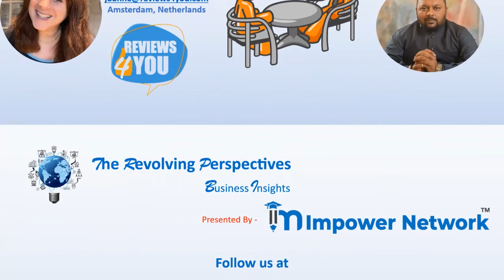Ms. Joanne Greene with The Revolving Perspectives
Yet another episode of TRP - Business Insights - yet another opportunity to learn about the work and journey of entrepreneurship of a woman entrepreneur from Netherlands and yet another success story of successful conversion of a determined lady from Corporate world to Entrepreneurship.

We have today with us Ms. Joanne Greene from Netherlands - a professional with a unique field of domain expertise and business. Lets hear from her.